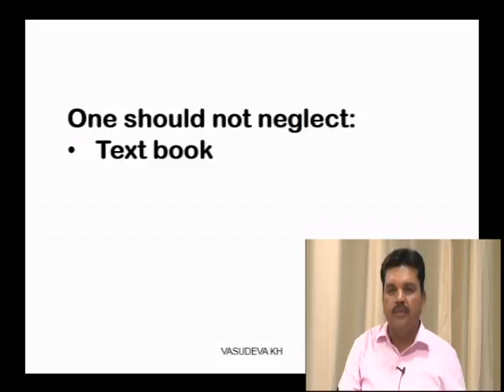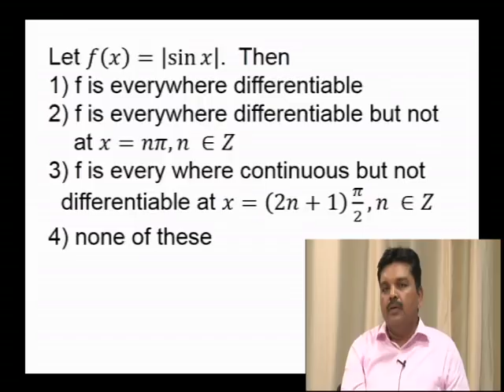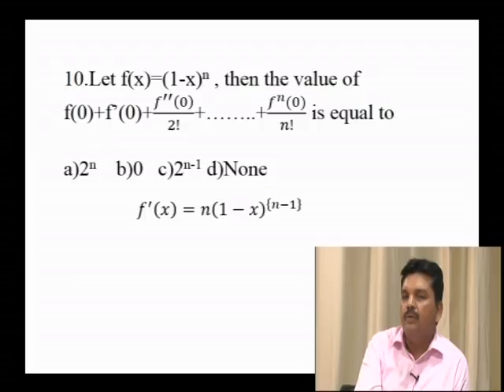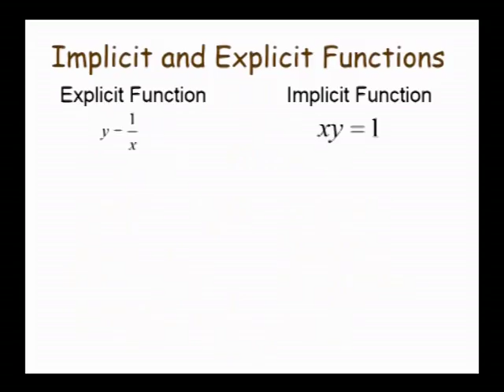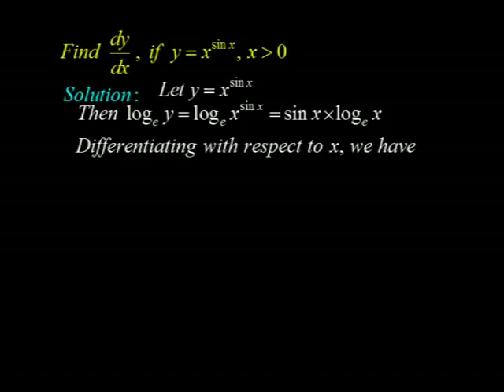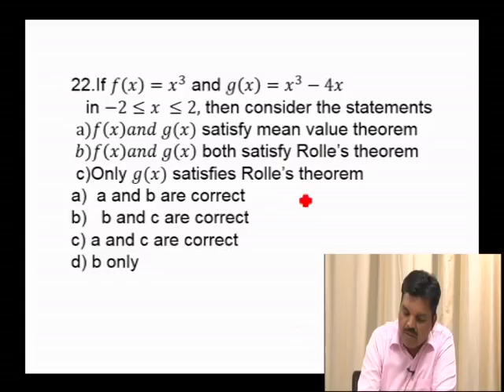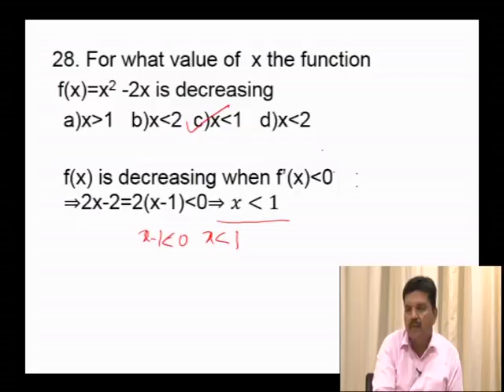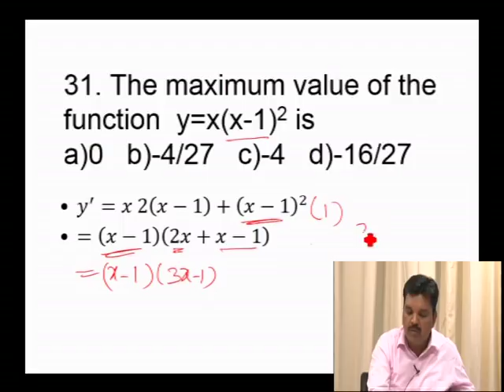Mathematics M11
Derivative and Applications of Derivatives.